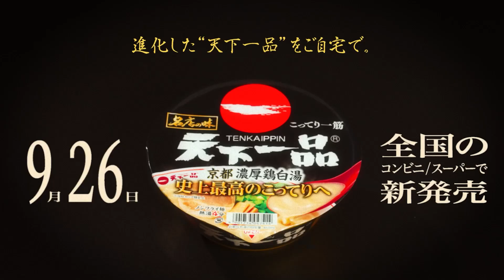名店の味シリーズ「天下一品 京都濃厚鶏白湯」よりこってり編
[名店の味　天下一品がよりこってり！]

9月26日より全国のコンビニ・スーパー等にて発売開始！
さらにおいしくなった味わいにぜひ "ご対麺"ください。

▼名店の味　商品情報はこちらから！